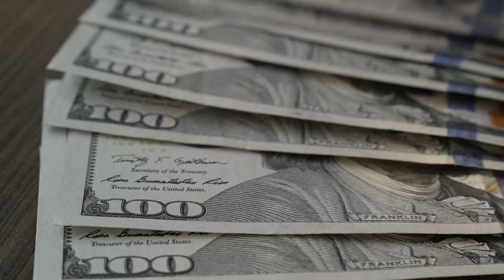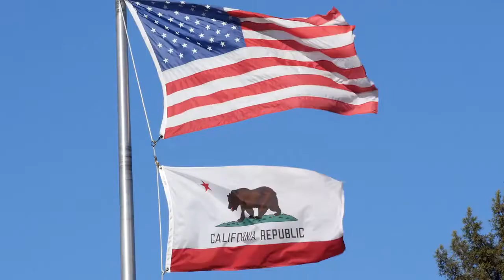C. Antonio Delgado for Congress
C. Antonio Delgado for Congress in California's 40th District